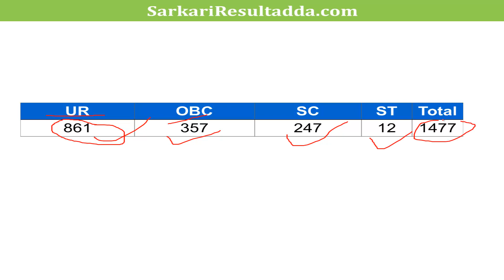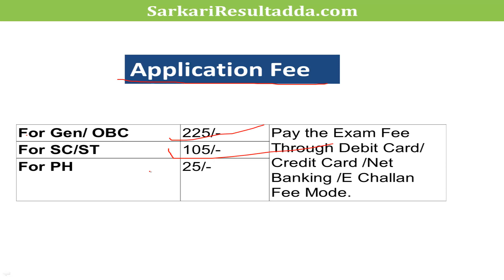Sarkari Result | Sarkari Result 2018 | Sarkari Results in hindi| latest Job | सरकारी रिजल्ट 2018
Sarkari Naukri
sarkari naukri  in hindi 2018
sarkari naukri in hind